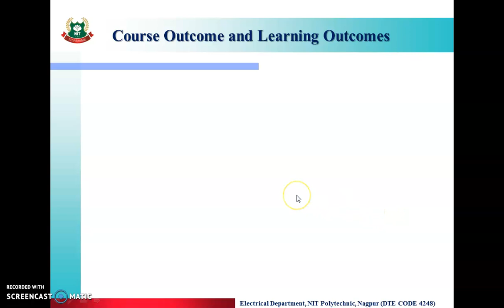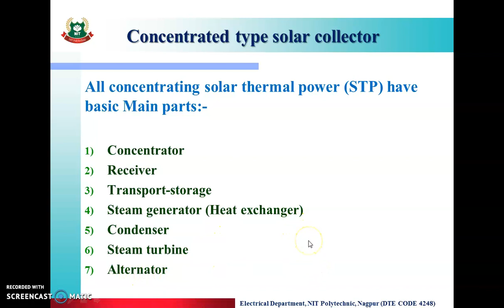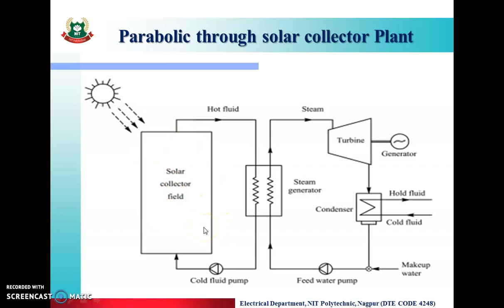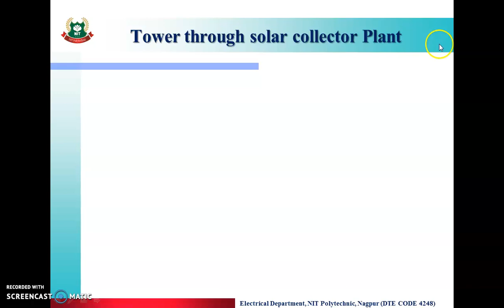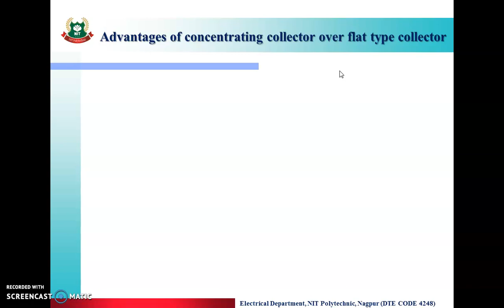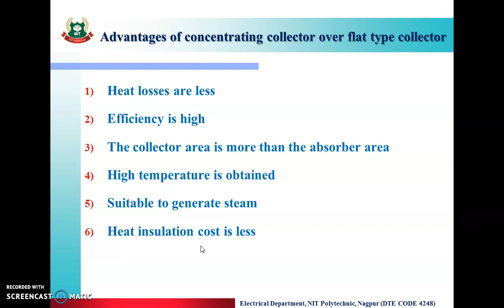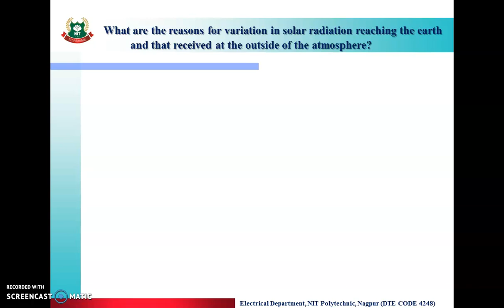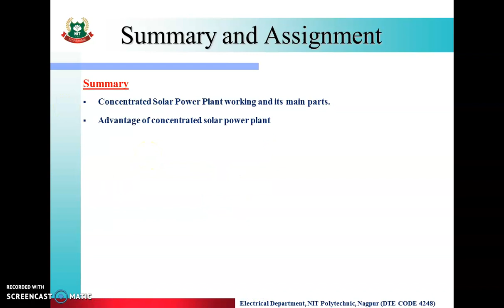EE3I EPG 3.4 Concentrated Solar Collector